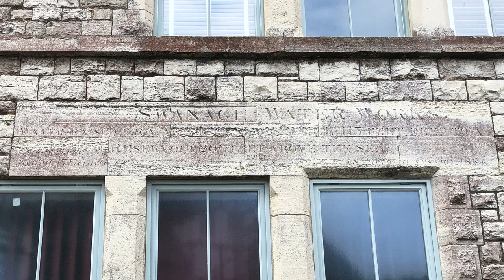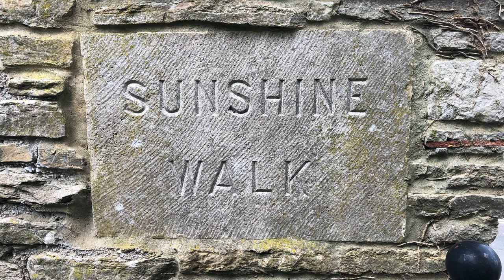A walk through 'locked down' Swanage part 1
#9 in my series of photographs taken in Swanage, set to music. On Saturday 25th April at 14:00, I went for a solitary circular walk through town. Part 1 of my walk takes me from home to St. Mary’s Church. Part 2 takes me from the Mill Pond back home via Herston Cross. The empty streets are eerie, so I have used a tune I wrote in 2006 called ‘Calm Before The Storm’ which seems to suit the mood.